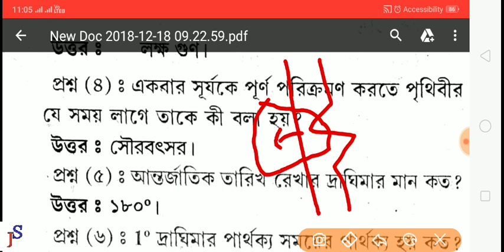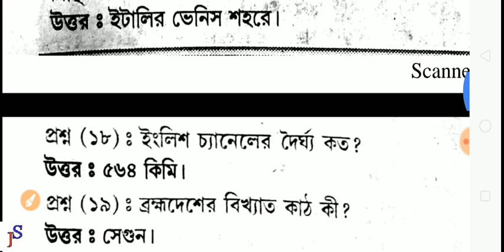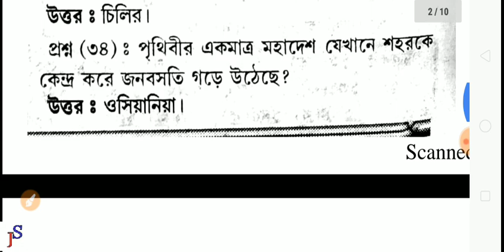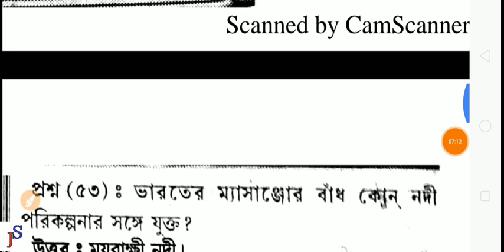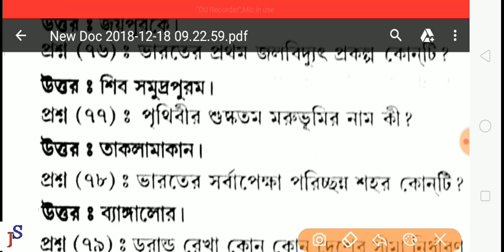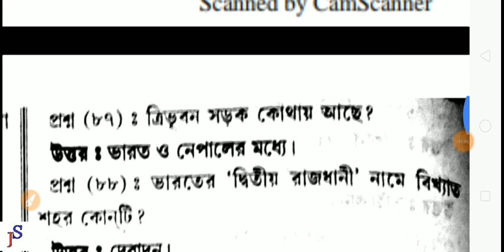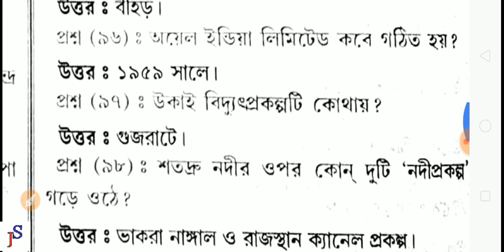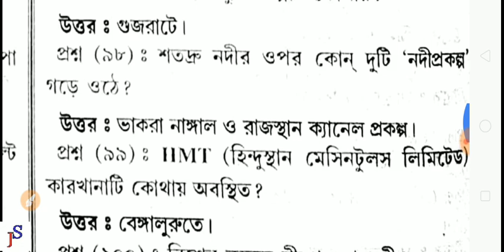ভূগোলের 100 টি গুরুত্বপূর্ণ প্রশ্ন উত্তর ||GEOGRAPHY MOST IMPORTANT 100 QUESTIONS||FOR ANY EXAM